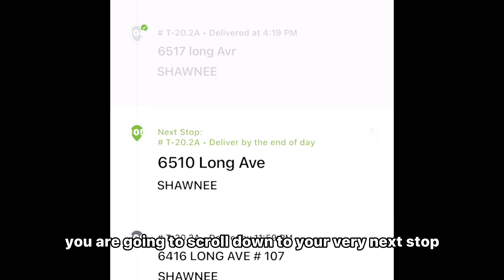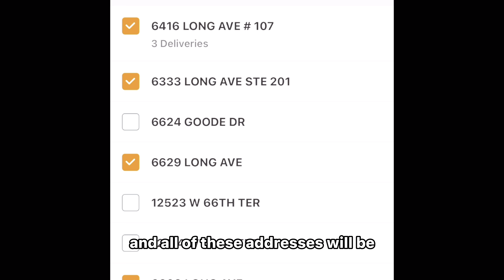HOW TO ADD A STOP TO YOUR CURRENT DELIVERY | AMAZON DELIVERY DRIVERS📦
I hope I was able to explain this correctly so that you can effectively get your route done earlier or on time. This is a great tool to use if you have multiple stops on the same block or within the same vicinity.

Watch me in HD you'll love it!

My channel is all about gig working and creating extra income.

If you have any questions or comments let me know and as always please be respectful in the comment section.

I truly hope you enjoy these vlogs .  Thank you for all of your love and support . Much Love to each and every one of you. Peace and Blessings.